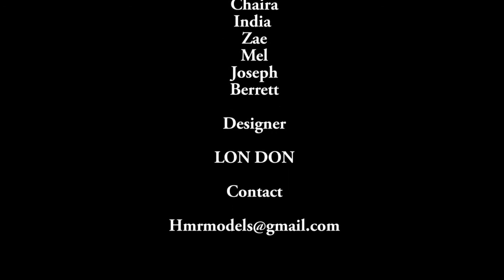HOME MADE RUNWAY MODELS THE EXPERIENCE SEASON 2 | EP 3 | "Preview To Aims Fashion Show"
Keep up with the cast of Home Made Runway Models The Experience by following them on Instagram.

Home Made Runway Models "The Experience" is a show that follows the journey of several individuals , models , entertainers there quest for success in a group setting.

Home Made Runway Models "The Experience" Credits

Marcus Scott Executive Producer
Marcus Scott Director
Patience Pollard CO Producer
Marcus Scott Editor/Videographer
Patience Pollard Talent Producer

Queen Cee Cee Model
Zae Model
Misheal Model
She'lah Model
Chaira Model
Mel Model
Berrett Model
Joseph Model
India Model
Marianna Model